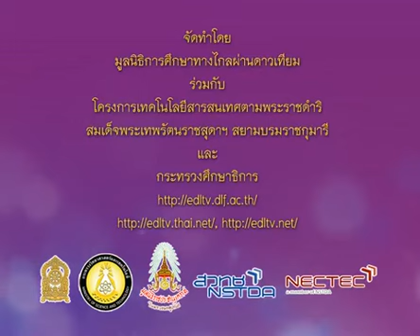087+vocp4+dltv54p+550123+B+สาธิต การทำกรวยใส่ดอกไม้